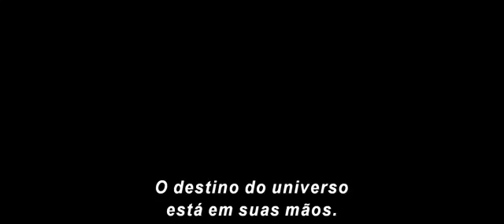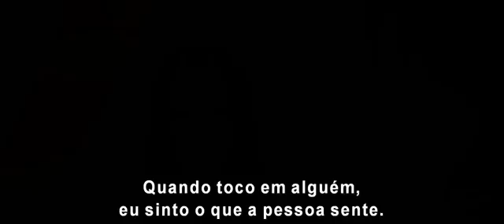Guardiões da Galáxia Vol 2 TRAILER 2017